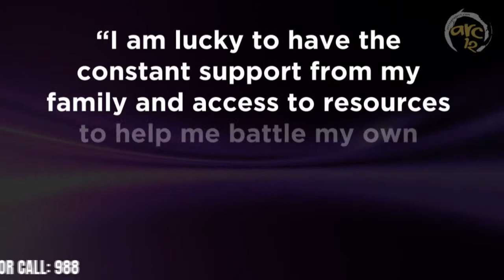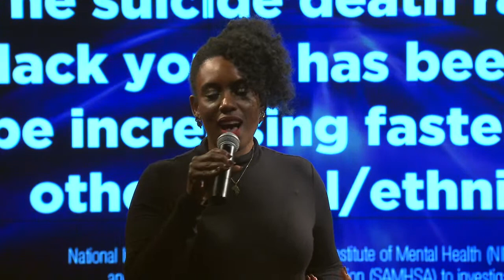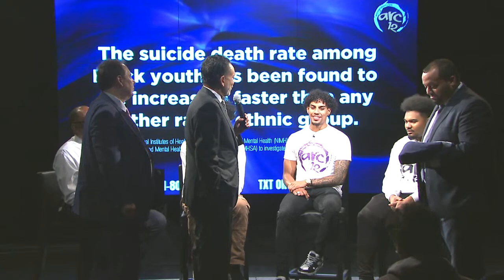Mental Health Awareness